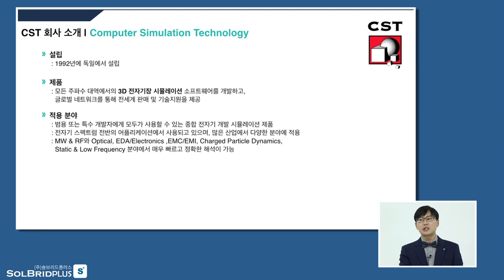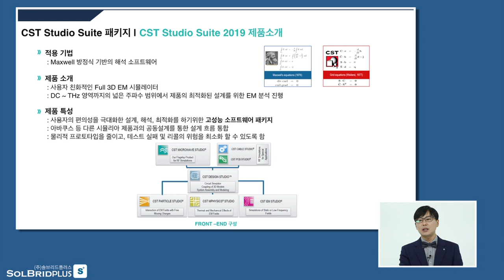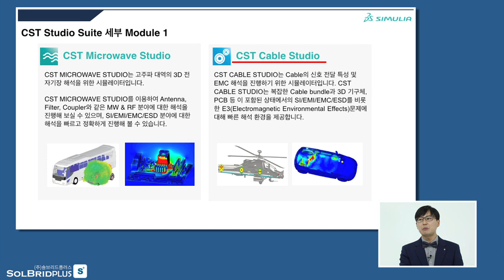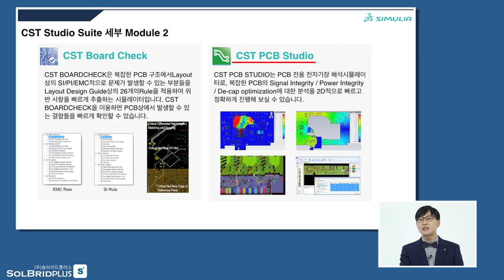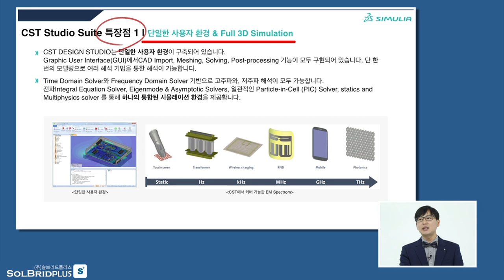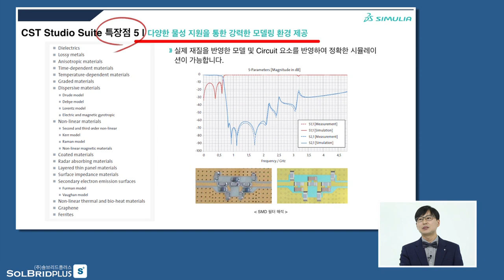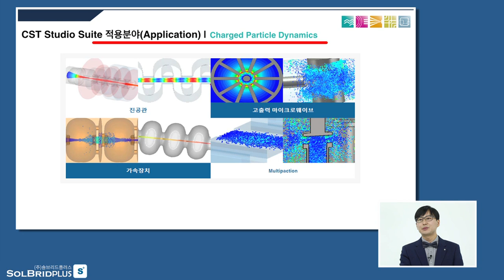CST STUDIO SUITE Tutorial (Preview)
솔브리드플러스
Preview : CST Studio Suite Preview